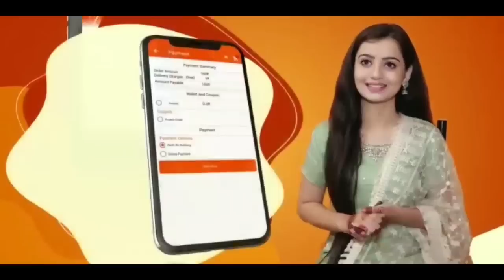DAMOH- लोगों की परेशानी को देखते हुए केंद्रीय मंत्री प्रहलाद पटेल ने उपलब्ध कराए नि:शुल्क शव वाहन